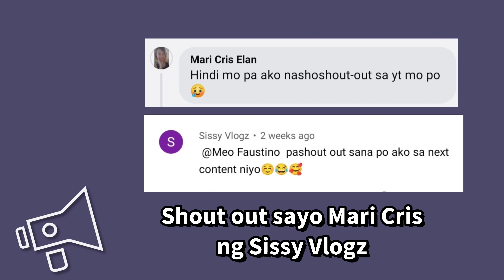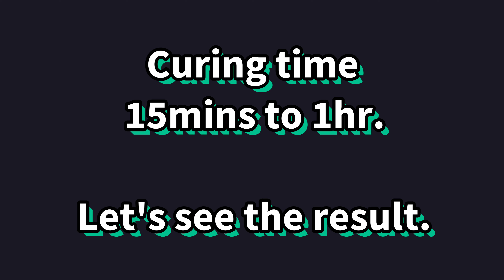POT LEAF PATTERN INCLINE (H.W.I Method) Tie Dye | MEO FAUSTINO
For today's video I will be making a POT LEAF PATTERN INCLINE Tie Dye Tutorial using hot water irrigation method . Let's see how it turns out. Another experiment using the hot water irrigation technique. To make it different I made it an incline one using the pot leaf pattern. Let me know your thoughts.. Hope you enjoy the video..